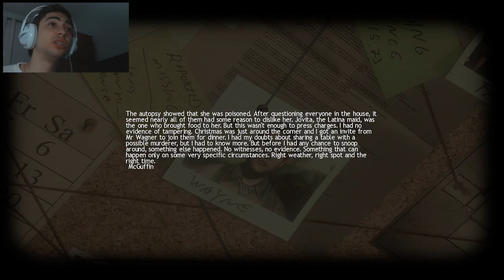Lucius - Parte 6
Parte um pouco mais curta do que o normal pois foi gravada pouco antes de eu trocar meu computador, mas mesmo assim isso não nos impediu de cometer mais um assassinato. Eu ainda estava usando o microfone antigo! Espero que gostem.